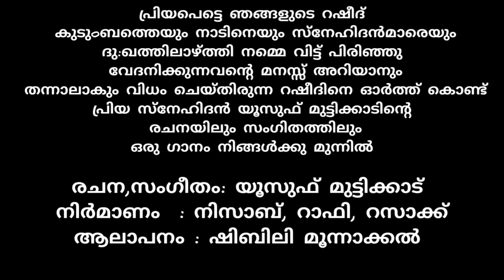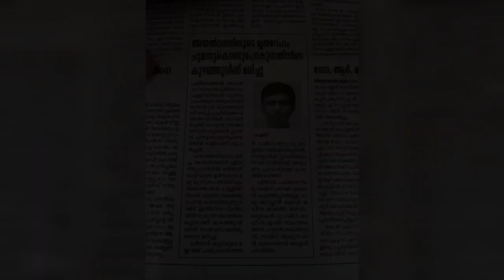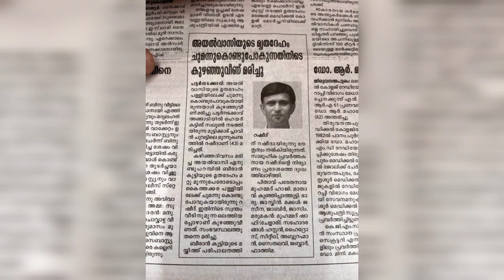പ്രിയ സുഹൃത്ത് റഷീദിന്റ ഓർമ്മകൾക്ക് മുന്നിൽ | അനുസ്മരണ ഗാനം | യൂസഫ് മുട്ടിക്കാട്‌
രചന, സംഗീതം : യൂസഫ് മുട്ടിക്കാട്‌
നിർമാണം : നിസാബ് , റാഫി , റസാക്ക്
ആലാപനം : ഷിബിലി മൂന്നാക്കൽ

Assalamualaikum,
Welcome to New One Entertainments, A handful of beautiful Islamic songs that we are preparing for you, keep supporting us also please subscribe our YouTube channel to new Islamic songs ,Islamic Madh songs